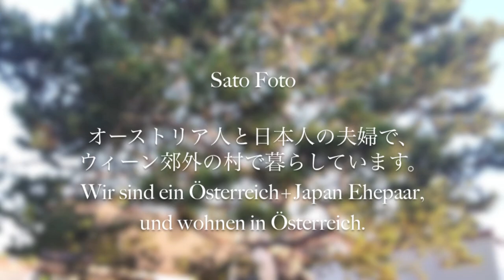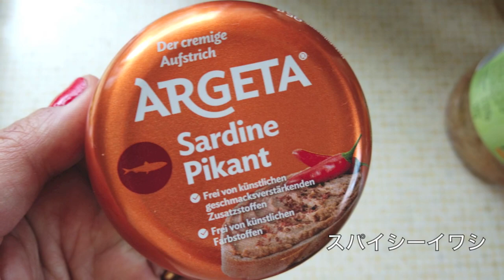Life & Garten Vlog 【欧州いなか暮らし】松ぼっくり|ラディッシュ初収穫|夏の定番メニュー|黒パンの食べ方色々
タンポポが落ち着いたら、今度は松ぼっくりが庭にたくさん落ちています。庭仕事の日常風景。
今年初のラディッシュがとれた日は、ザウレブルストという、夏の簡単定番メニューを作りました。
ラディッシュを黒パンにのせて食べるのを紹介したので
一緒に黒パンの食べ方の色々をご紹介いたします。

字幕訂正
Saure Wurst   誤: ゾイレブルスト   正:ザウレブルスト

似ていて読み方も意味もごちゃごちゃになっています(汗)
saur  すっぱい
Säure  酸

Sato Foto
オーストリア人と日本人の夫婦。オーストリア在住。
料理も庭仕事も素人ですので、もしアドバイスや間違っていることがあれば、ぜひ教えてください。